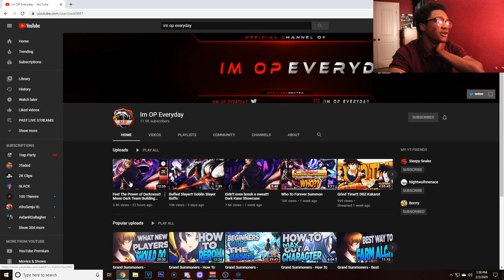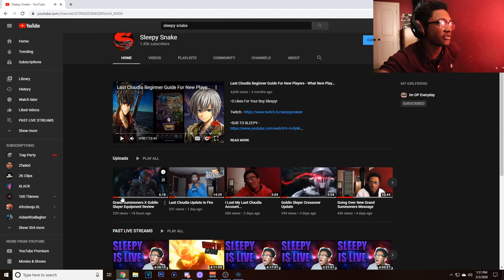How Veteran Players Play Grand Summoners